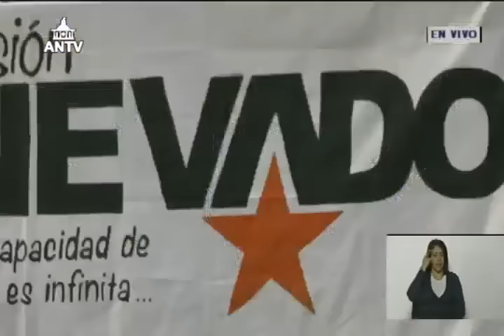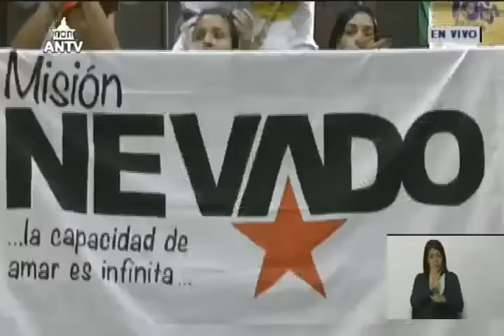Asamblea Nacional de Venezuela, sesión del 6 de febrero de 2024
Sesión completa. Señal de ANTV

USDT o Bitcoin (BEP20): 0xef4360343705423a24119205eeb1de2a10fd23f4